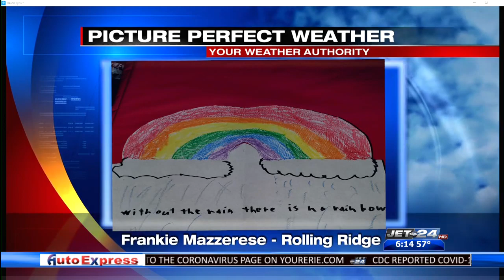Picture Perfect Weather- Frankie Mazzerese